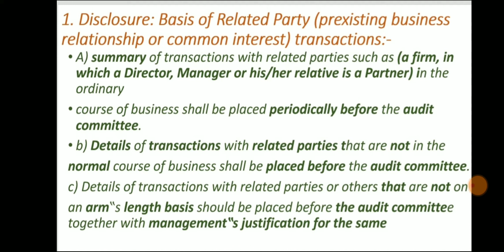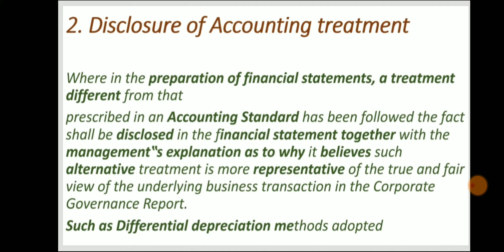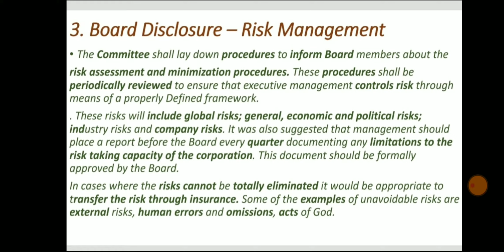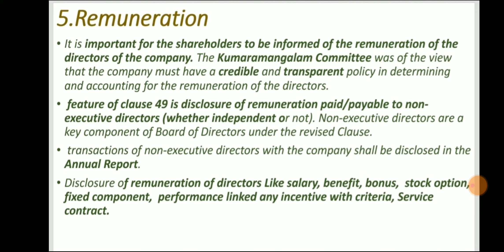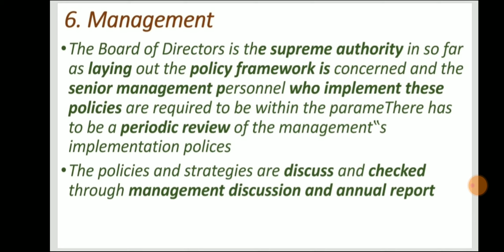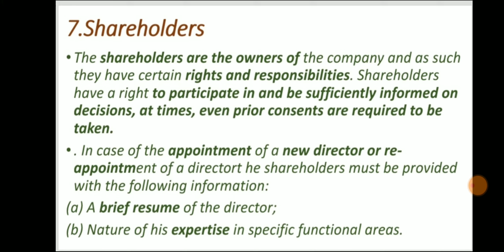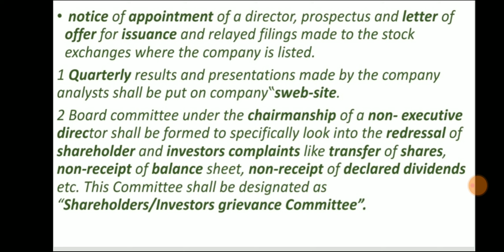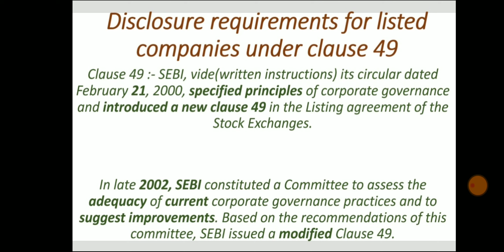Disclosure requirement for listed companies under clause 49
#16.Disclosure requirements under clause 49 for listed companies

Clause 49 :- SEBI, vide(written instructions) its circular dated
February 21, 2000, specified principles of corporate governance
and introduced a new clause 49 in the Listing agreement of the
Stock Exchanges.
In late 2002, SEBI constituted a Committee to assess the
adequacy of current corporate governance practices and to
suggest improvements. Based on the recommendations of this
committee, SEBI issued a modified Clause 49.

1. Disclosure: Basis of Related Party (prexisting business
relationship or common interest) transactions:
2. Accounting Treatment
3. Board Disclosure – Risk Management
4 Proceeds from Public Issues, Rights Issues,
Preferential Issues
5. Remuneration
6. shareholder
7. management